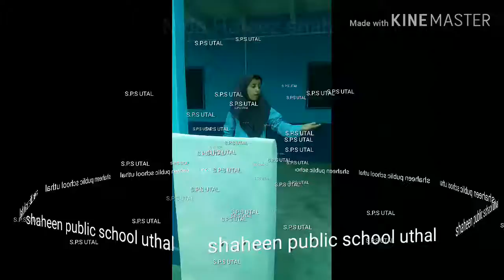Friday speech comptaion S.P.S uthal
Nida Hafeez shah kazmi